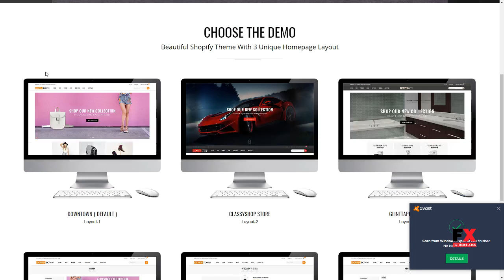Down Town - Sectioned Multipurpose Shopify Theme Keefe Alvin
Columns 2

 Layout Responsive

 Tags apparel, auto, ceramic, fashion, furniture, shopify, shopify theme, taps, tiels, tools